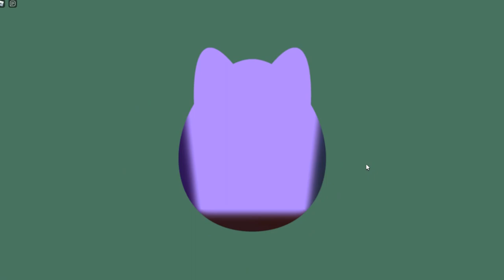Find ALL the Eggs! Egg Hunt - Squishmallows - Roblox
We find ALL the eggs in the limited time Squishmallows Egg Hunt Event! The only way you can the Aimee Chick Squishmallow is by completing the egg hunt.

Try not to count the gasping. It was exciting! 😂

Easter Chick - Aimee
Easter Carrot - Caroleena

00:00 Start
00:46 Start the Hunt
01:56 Fast Egg
02:21 Limited Edition Easter Squishmallows
02:53 Sand Egg
03:08 Looking at New Furniture
03:24 Cloud Egg
04:20 Furniture Shopping
05:10 Flower Egg
05:36 Honey Comb Egg
06:31 Campfire Egg
06:49 Mushroom Egg
07:10 Rock Egg
07:34 Vacation Egg
07:58 Crystal Egg
08:12 Trading Egg
08:35 Lillypad Egg
08:47 Avatar Egg
09:10 Singing Egg
09:30 House Egg
09:46 Kid Egg
10:14 Chocolate Egg
10:33 Tree Egg
11:03 Golden Egg
11:46 Dancing Egg (Trick)
12:23 Fish Egg
13:00 Acrobat Egg
13:45 Coconut Egg
14:20 Normal Egg
14:35 Bush Egg
14:54 Jenny Egg
15:25 Cupcake Egg
16:05 Fashion Egg
17:03 Yeti Egg
17:51 BIG Egg
18:39 Receive Easter Aimee Prize
18:52 Thank you for Joining Us!